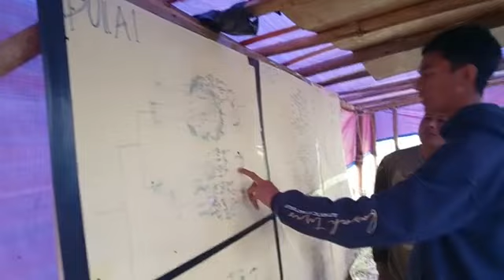Turnamen voly, wanita 18.12.20 meskipun hujan tp tetap semangat